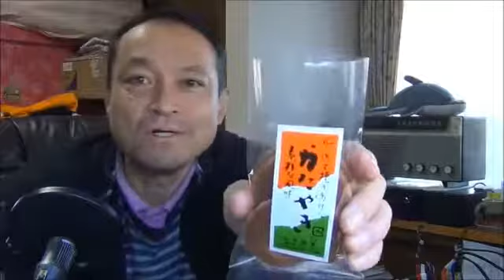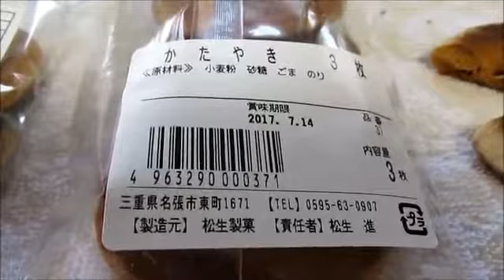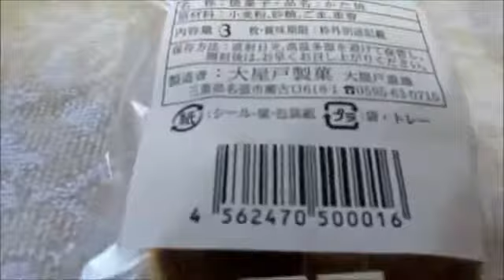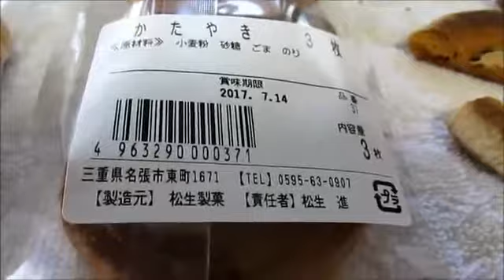【伊賀名物】かたやき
説明 20161103伊賀・名張の名物・・「かたやき」の紹介 JN2VNVのきまぐれぶろぐ(やふー)と連携してますのぶろくも見てね・・。

ガチガチ専門ホームページ ◇ガチガチ専門ほぐし術講座 ◇ガチガチ専門ほぐし術DVD

説明 20161104きまぐれとーく・・大阪冬の陣の経緯・人口減少.